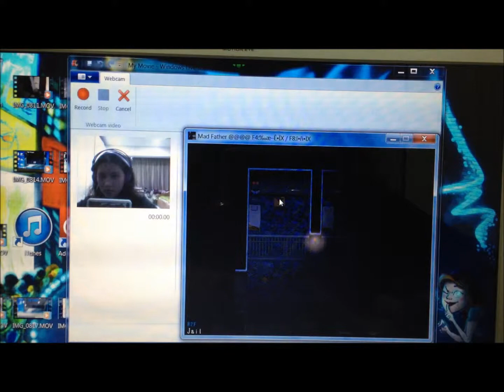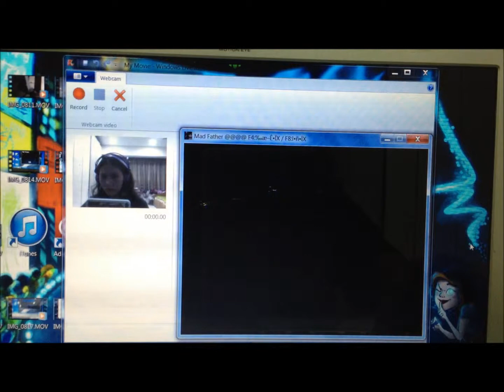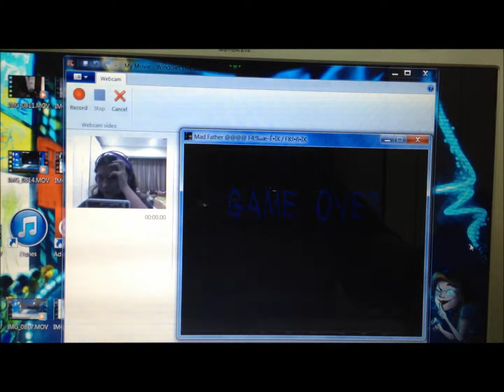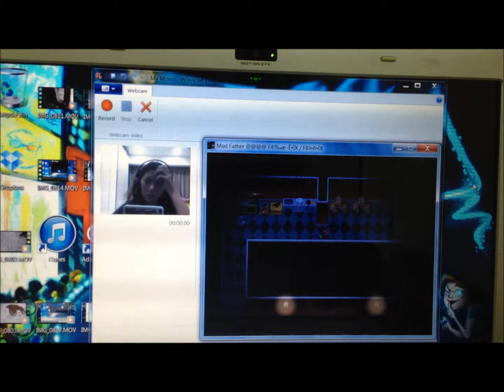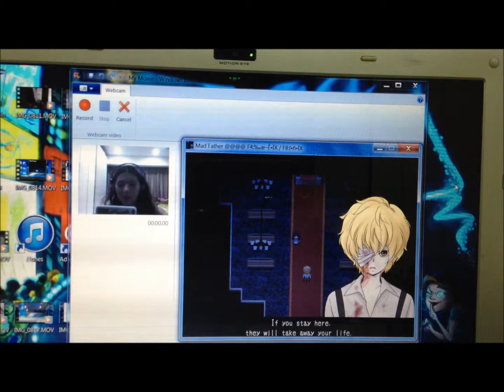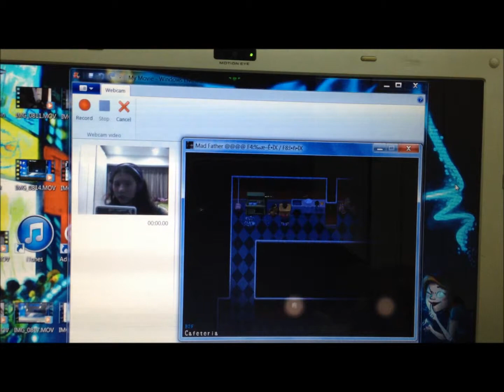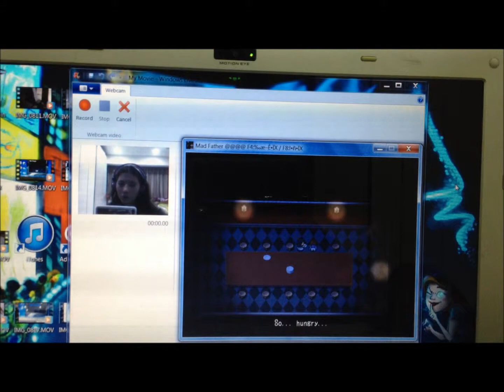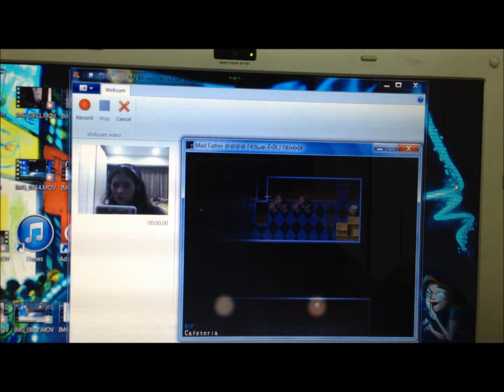lets play mad father : part 6